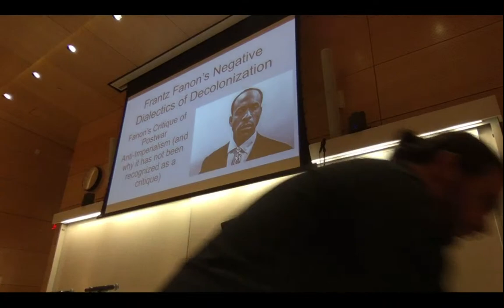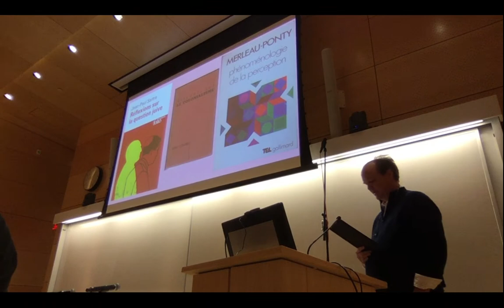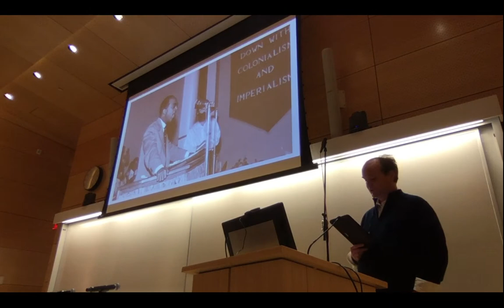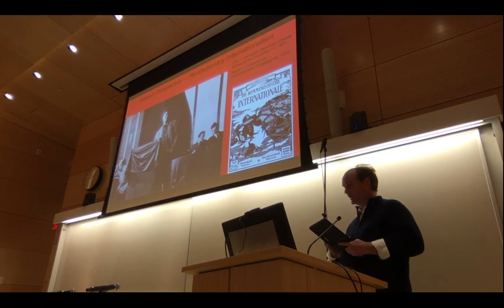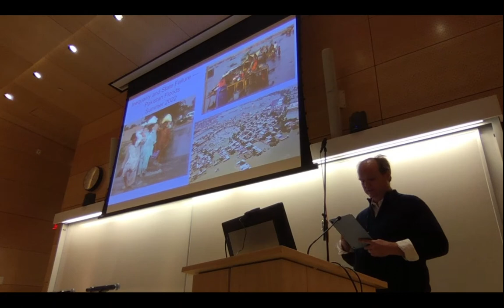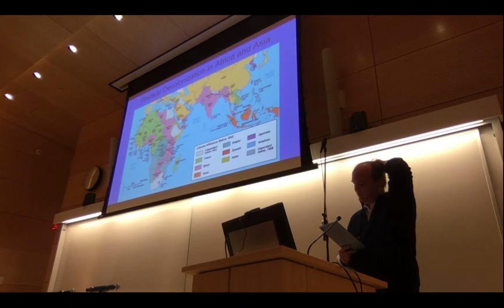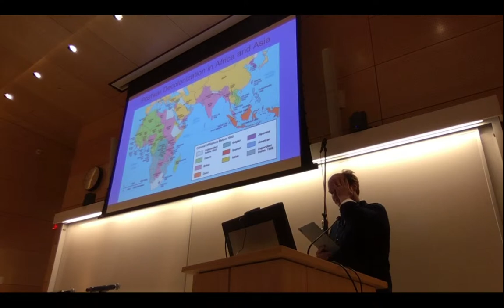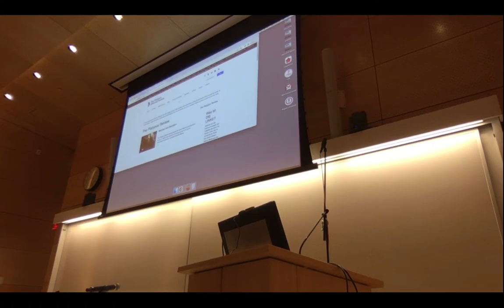"Frantz Fanon's The Wretched of the Earth" (10/09/22 teach-in)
Speaker: Spencer Leonard - University of Virginia, Platypus

Platypus East Coast Conference 2022, NYC